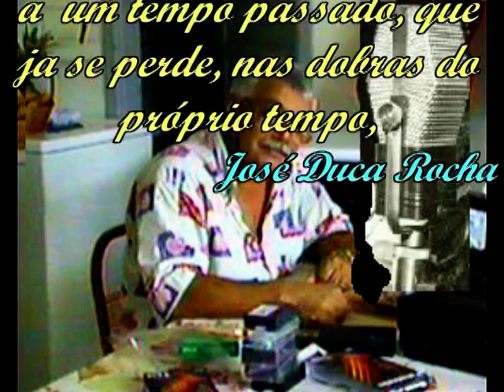Caminheiro/Volta do Caminheiro - Líu e Léu/ Sertanejas Raízes.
Caminheiro, composição de Jack, Líu e Léu.